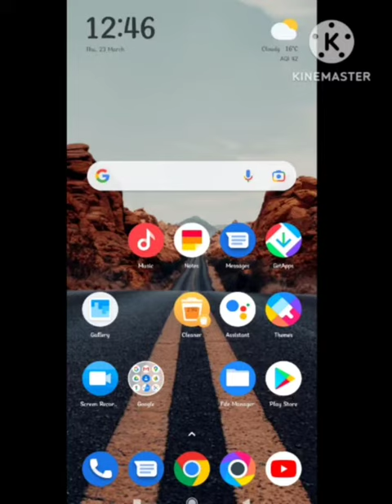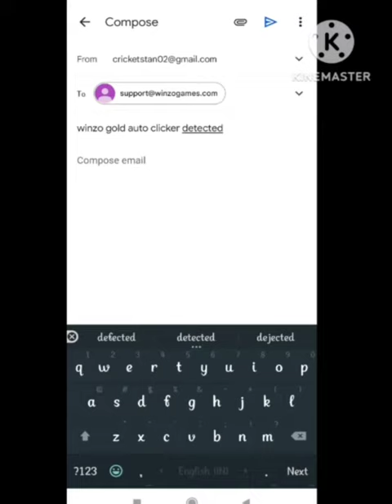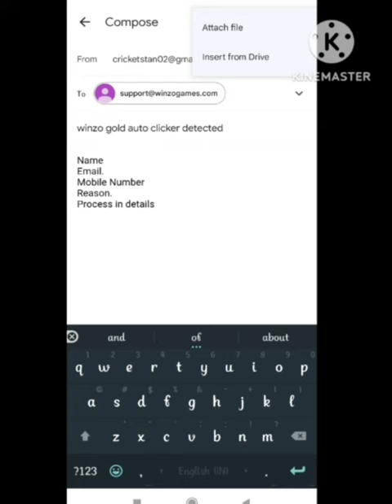Fix Winzo Gold Auto Clicker Detected Problem Solve